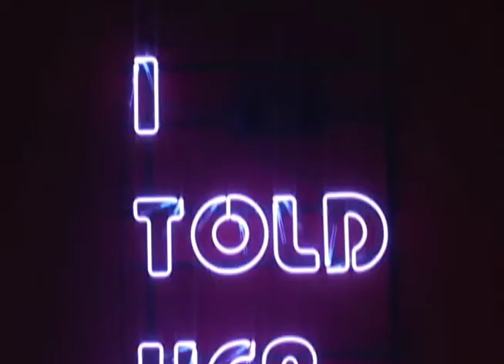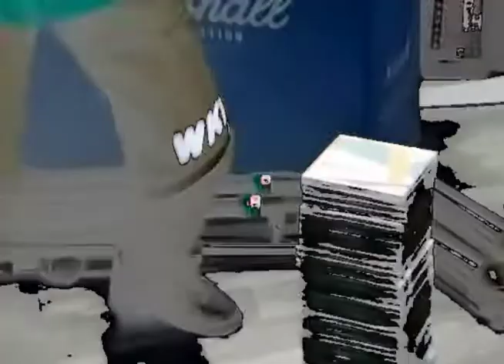Land of Peace - Happy Kushy Days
Released on Dec 5, 2018

Special thanks to Ruby Records, KCC Brussels, Kiwon Seo, Sangeun Joo, Younghwa Oh, Ziggy, Joe Yoon